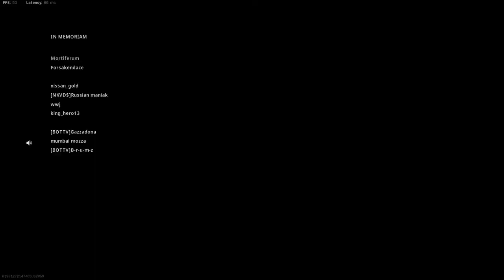Call of Duty Warzone win win win